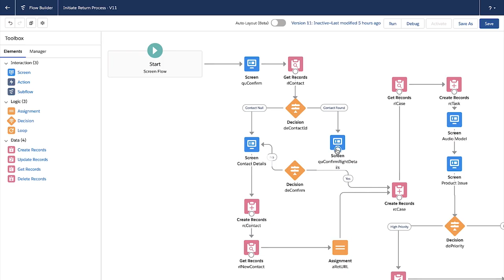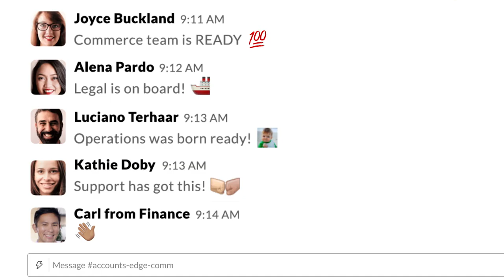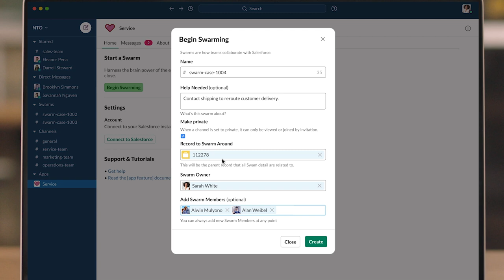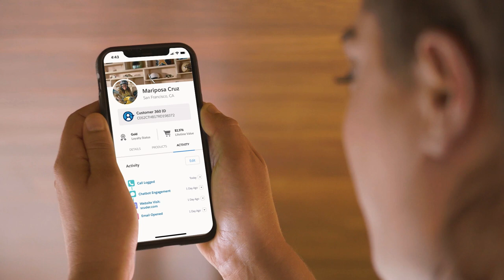Customer 360 with Slack Overview | Salesforce Demo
Welcome to the Trusted Enterprise. This is the digital world, where we no longer have to be in a building, to start building.

Unless of course, we want to be. Building better customer relationships, employee experiences, workflows, partnerships, apps, and ROI.

So let’s build on that, with Salesforce Customer 360 and Slack, on one integrated platform.